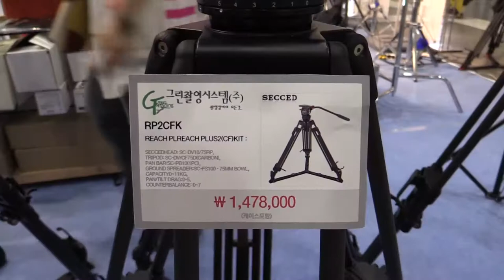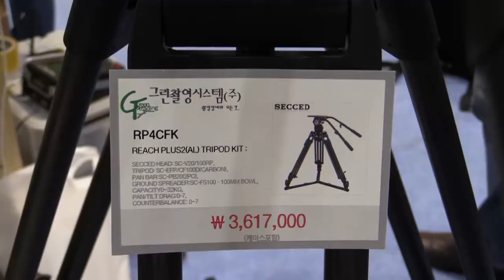Secced Tripod Products Sketch : KOBA 2014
Secced 삼각대 제품들 영상 입니다.

관련태그:
Secced, Secced 삼각대,
RP1CK, RP2CFK, RP3CFK, RP4CFK